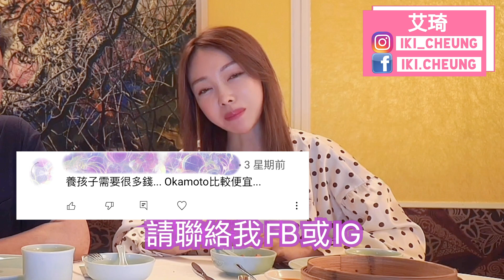【大叔的愛｜男女同志酒吧體驗】BL GL｜劇｜電影推介💜 EP23 嘉賓🔸 岡本Okamoto負責人《艾琦遊》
於影片下留言及轉發✔️
將有機會得到➡️
💚餐飲現金卷🍴及岡本產品❤️

🔶參加giveaway方法🔶
💜追蹤
✅ 點擊影片及影片下留言
💜同時於FB 影片下留言及轉發這文章 (公開)
9月14日會於fb專頁及ig story公佈幸運兒🔸

（餐飲現金卷 可使用於餐廳 堅石燒/堅韓燒/堅韓牛）

今集主題：🔸大叔的愛🔸
BL GL劇 電影 推介
有幾套想推介給大家
我有參加過同志遊行
我是表演嘉賓
大家自行去搜尋一下，搜到告訴我
分享我的男同志和女同志酒吧經驗
香港，台灣，泰國同志酒吧體驗
同性性生活？
今集如果有有趣的留言
我們也會送禮物給大家
留言的得獎者已在影中公布
給我收件資料
我們會送岡本禮物給你
留言給我
分享這影片
要讚好喔
記住按訂閲

✨✨《艾琦 Youtube 影片錄》✨✨
EP05🔸【 三星 S20Ultra 開箱 】
EP10🔸【Cover Rap Song】
EP11🔸【 香港打卡位 】蝶豆花園 💜
EP12🔸 【教你如何取得👅食TEA優惠】